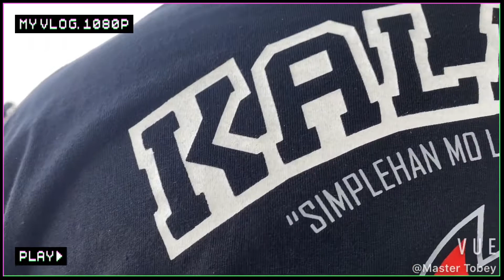REDSPEED | KALMADO, MARUPOK & ORIGAMI